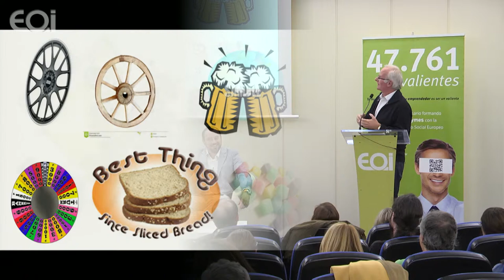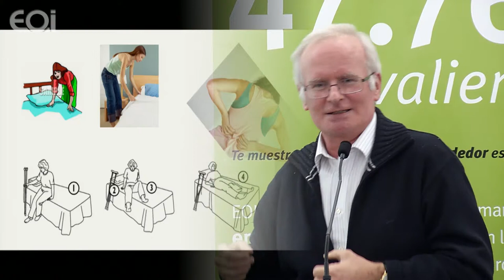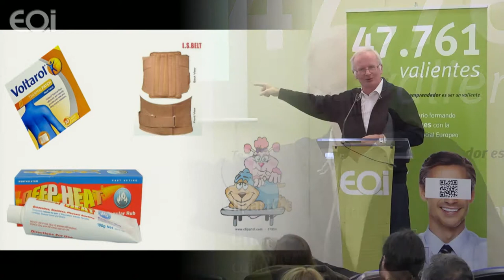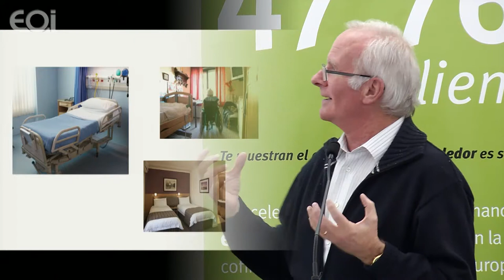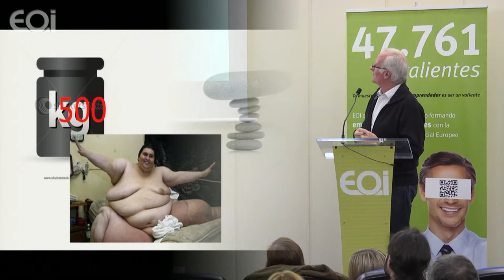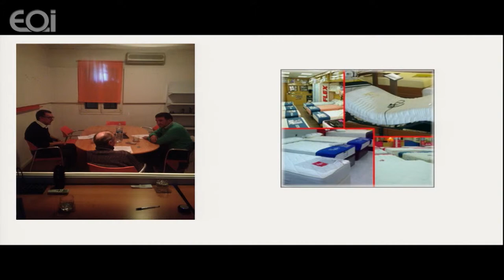CONECTADOS Madrid - ROBERT MILLS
Robert Mills nos presenta su idea de negocio en formato Pecha-Kucha, en el evento que conecta emprendedores: CONECTADOS Madrid.

Actividad cofinanciada por Fondo Social Europeo